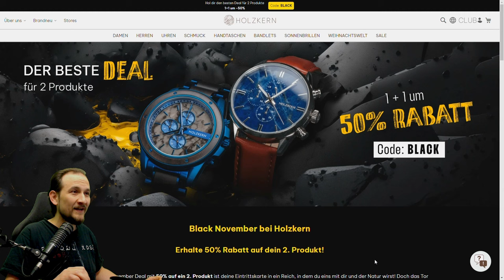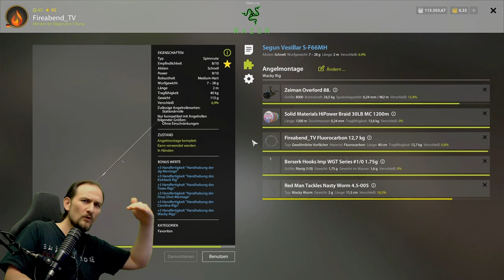Russian Fishing 4 - Ladoga Archipel - Klotzsaibling auf Wacky Rig